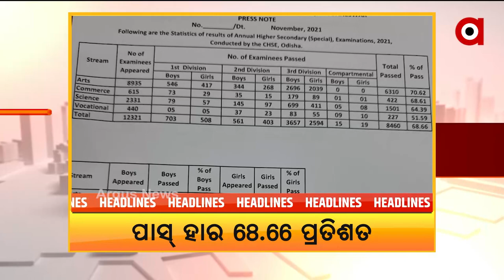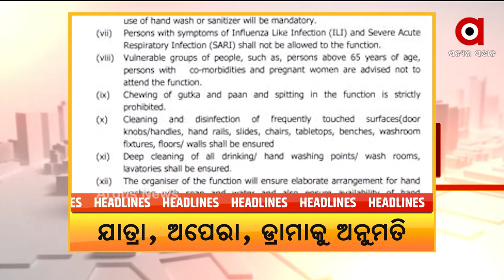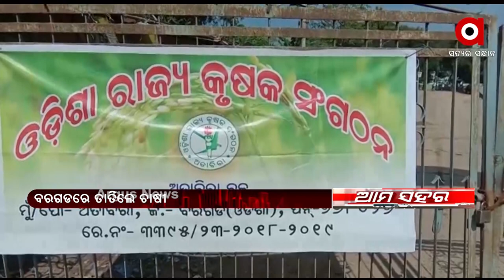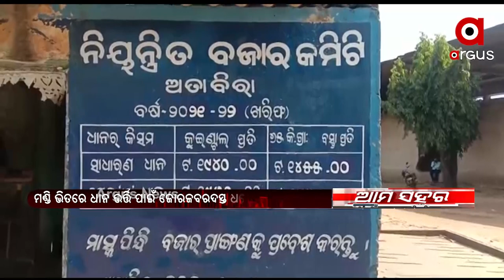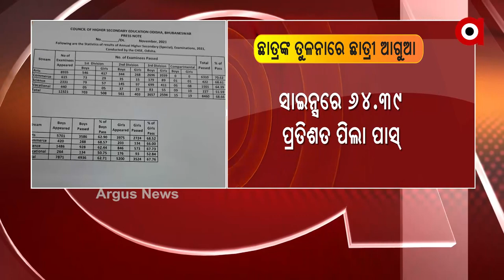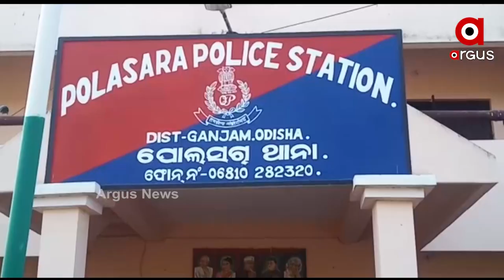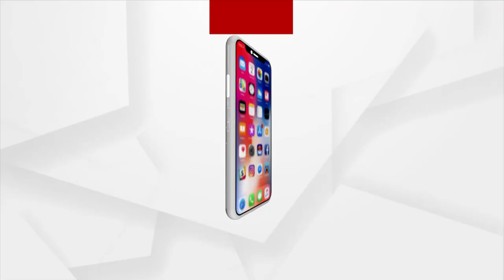Ama Sahara 1pm | 20 Nov 2021 | Argus News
+ ମମିତା ପ୍ରସଙ୍ଗରୁ ନଜର ହଟାଇବାକୁ ବିଜେଡିର ନୂଆ ନାଟକ
+ ବରଗଡରେ ତାତିଲେ ଚାଷୀ
+ ପ୍ରକାଶ ପାଇଲା ଯୁକ୍ତ ଦୁଇ ଅଫ୍‌ଲାଇନ୍‌ ପରୀକ୍ଷା ଫଳ
+ ସାପ ବିଷ ସ୍ମଙ୍ଗଲିଂ ରାକେଟର ପର୍ଦ୍ଦାଫାଶ
+ ସୁବର୍ଣ୍ଣପୁର ଜିଲ୍ଲା ମୁଖ୍ୟ ଚିକିତ୍ସାଳୟରେ ନବଜାତ ଶିଶୁ ଚୋରି ଅଭିଯୋଗ
+ ଅନୁଗୁଳବାସୀଙ୍କୁ ବିଜୁ ସ୍ବାସ୍ଥ୍ୟ କାର୍ଡ ବାଣ୍ଟିଲେ ମୁଖ୍ୟମନ୍ତ୍ରୀ
+ ଯାତ୍ରା, ଅପେରା, ଡ୍ରାମା ପାଇଁ SRCଙ୍କ ନୂଆ ଗାଇଡଲାଇନ